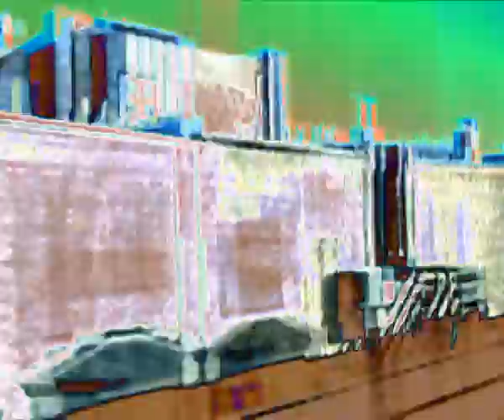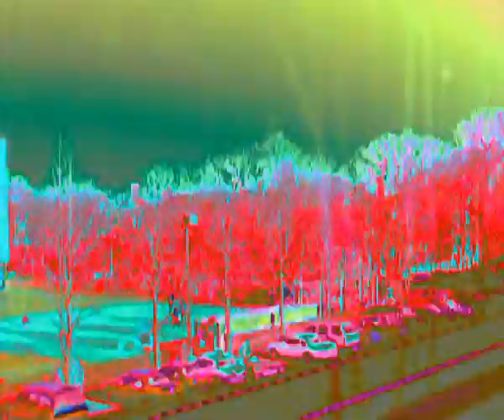Dirty Soap - Mr Egg Germ